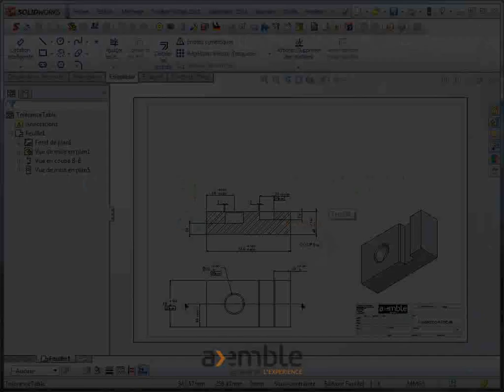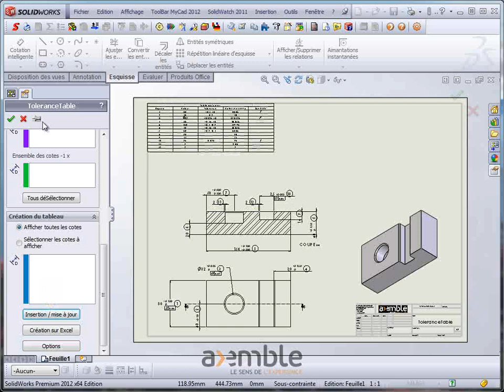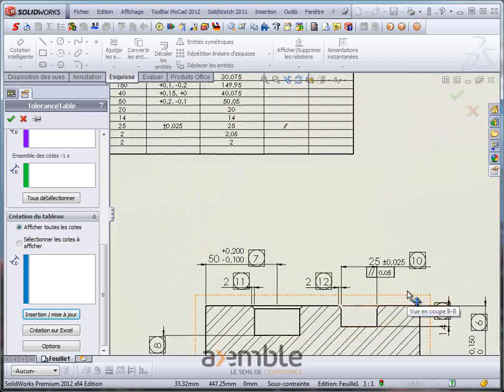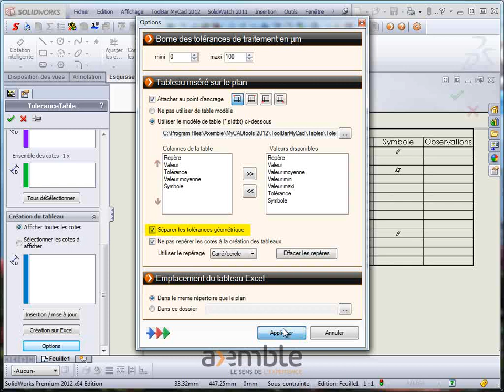Tuto SOLIDWORKS myCADtools - ToleranceTable myCADtools, tableau tolérancement et mise en plan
En fonction des métiers et/ou du domaine d'utilisation des tolérances de cotes, toutes ces tolérances peuvent être regroupées dans un tableau sur une mise en plan SOLIDWORKS. Ce tableau est totalement personnalisable au travers de l'utilitaire ToleranceTable (de la suite myCADtools) puis exporté sous Excel.